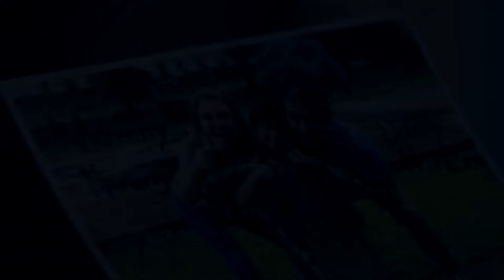[ENG SUB] Ep 32 | Playhouse | Zanjoe Marudo, Angelica Panganiban